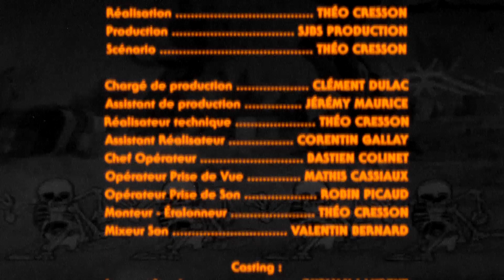BTS Audiovisuel 2022 SJBS Reims Hallowa